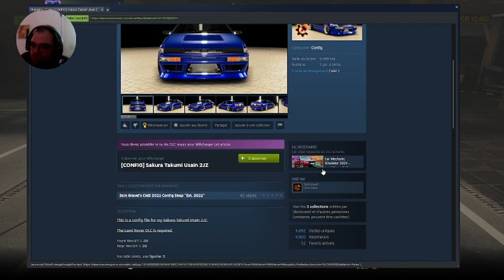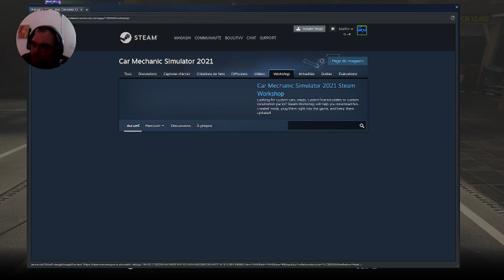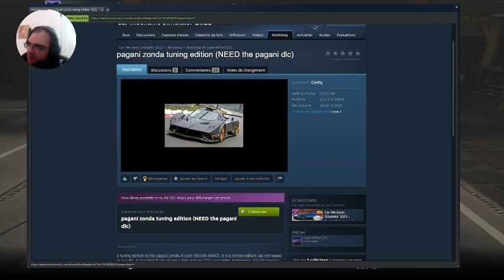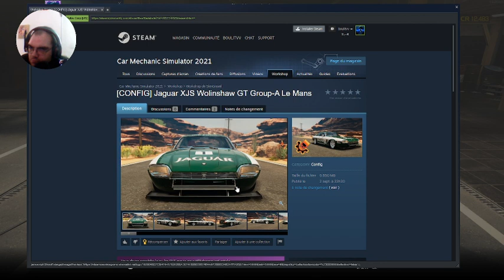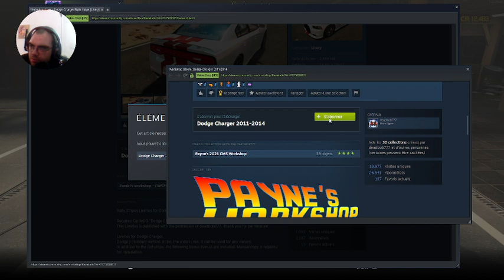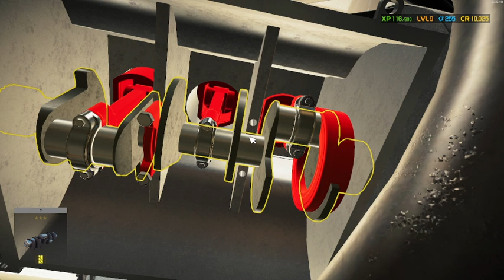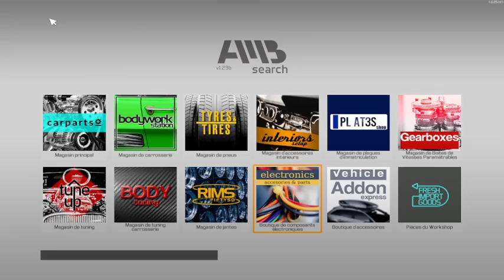[ FR - PC ] Les garagistes sont de retour :)